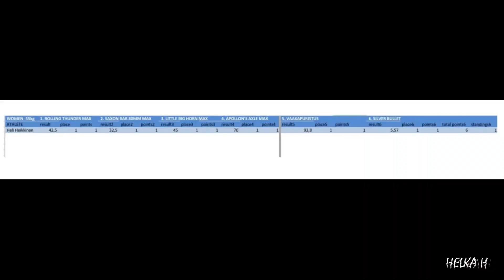Otevoiman yleisten sarjojen SM-kilpailut 2021 Pajulahdessa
Mun toiset otevoimakisat olivat yleisten sarjojen SM-kisat 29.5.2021 Pajulahdessa Nastolassa. Samaan sarjaan eli naiset -55kg ei muita muijia ollut kisaamassa joten silleen helposti mitali tuli plakkariin. Viikko sitten Jämsässä mastersin SM-kisoissa jäin ilman tulosta IM Silver Bulletissa mutta nyt mua kädestä pitäen neuvottiin ennen kisaa miten se gripperi pitää asetella käteen niin johan tuli tulos siihenkin lajiin. Tosi mukavat ja hyvin järjestetyt kisat olivat nämäkin ja on kyllä erittäin mielenkiintoinen laji kyseessä. Tästä on mahtava jatkaa treenejä ja innolla odotan uusia kisoja.